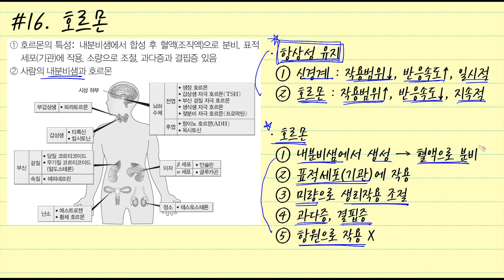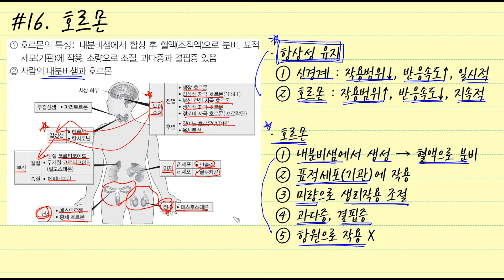[클립 생명과학] 호르몬